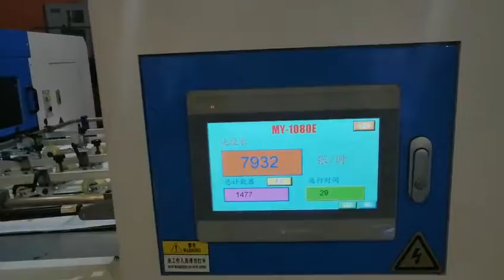MY-1080E Automatic die cutting machine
MY-1080E Automatic die cutting&creasing machine
Max. sheet size: 1080*780mm
Min. sheet size: 400*370mm
Max. machine speed: 8000s/h
Suitable sheet thickness: Cardboard: 100-2000gsm; Corrugated board≤4 mm (B、E、F Flute )
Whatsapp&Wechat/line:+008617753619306